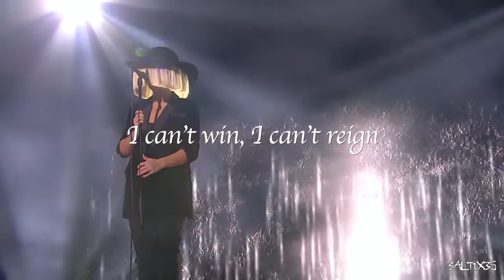Sia - Without You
Hi guys! New video ! I hope you will enjoy!